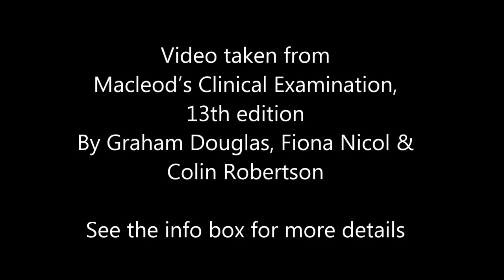Macleod's examination of the thoracic and lumbar spine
This video demonstrates clinical examination techniques as described in Macleod's Clinical Examination. The textbook with access to the full set of videos is available